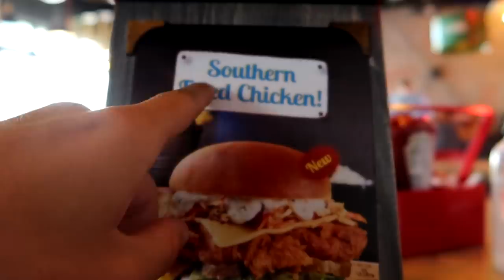o Meu Primeiro Dia no Dubai!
TT: @joaosousayt

comenta com a # JoaoSousaResponde e podes aparecer no proximo video!

Musicas utilizadas:

Trippie redd - Miss The Rage
Future & Juice WRLD  - Shorty